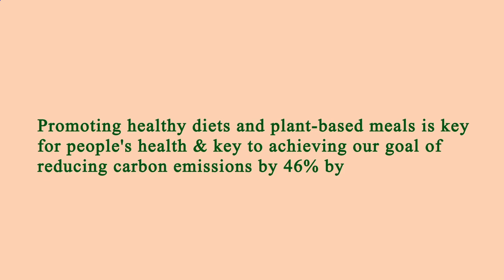Restaurants Close by to Me Los Angeles 90006 CA, Los Angeles County, California, United States